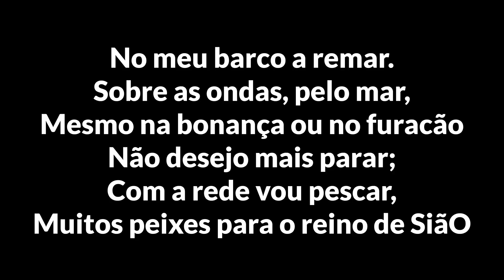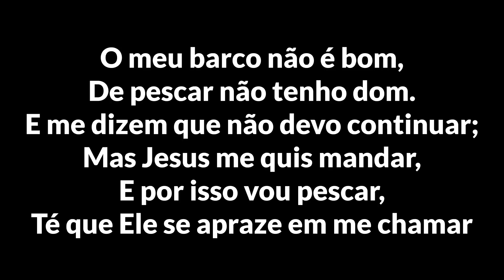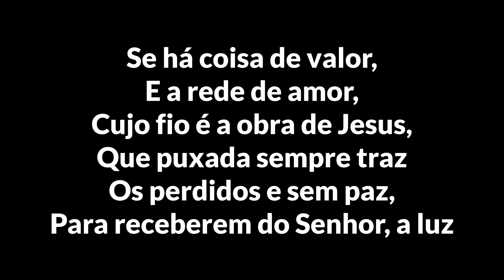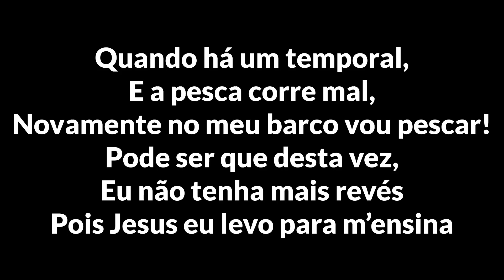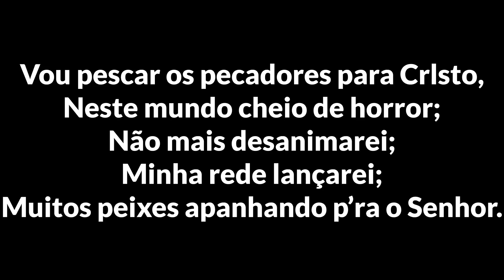PLAYBACK - CANTO DO PESCADOR - 149 HARPA CRISTÃ - Carlos José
Graça e paz meu queridos irmãos.
Mais um pedido sendo atendido!

Coopere com nosso canal, deixe nos comentários sugestões de hinos, e claro, não esqueça de deixar o seu like para nos ajudar.

Que Deus abençoe a cada um!

Técnico de Gravação: Carlos José e Victor Santos
Instrumentação: Carlos José e Victor Santos